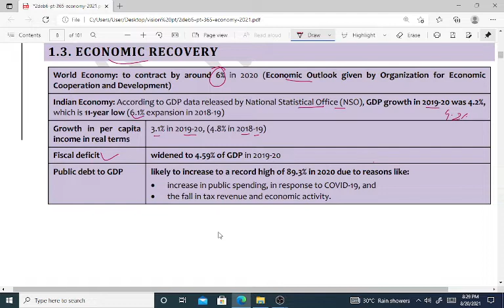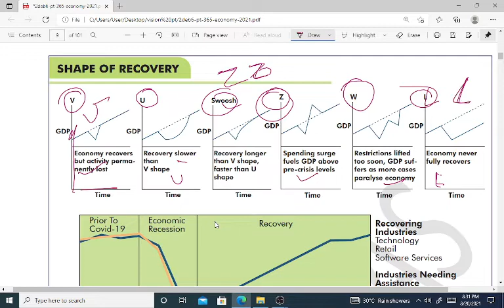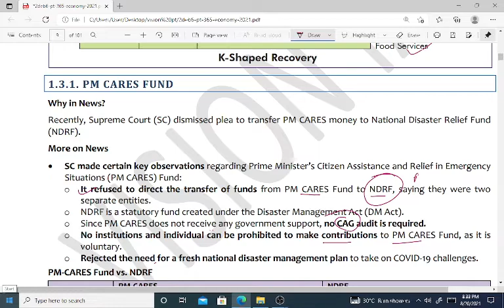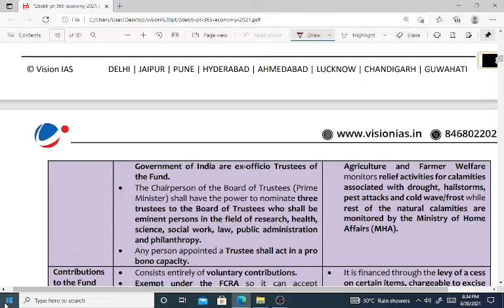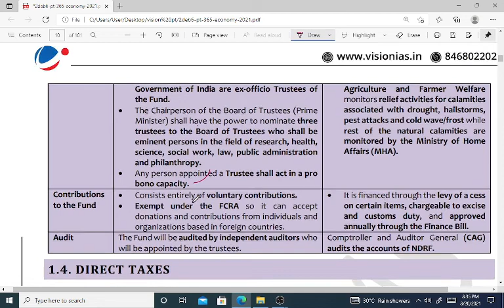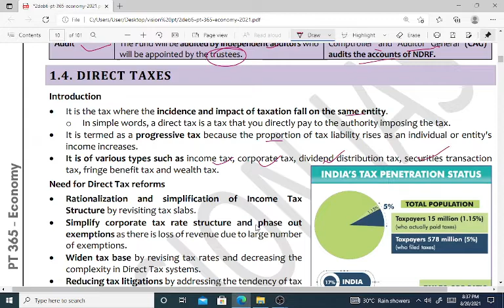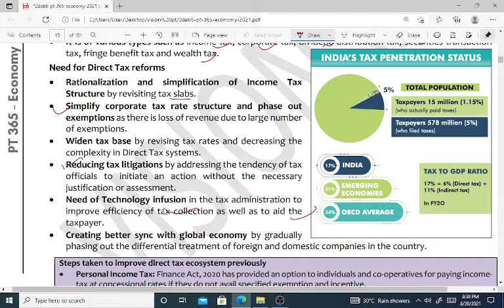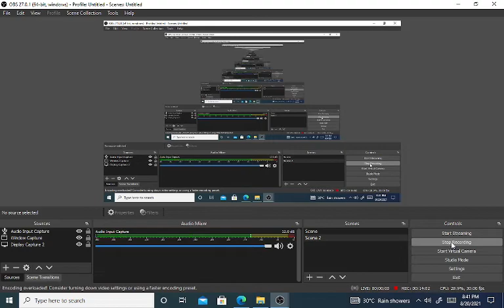Vision IAS Economy pt365 part-3